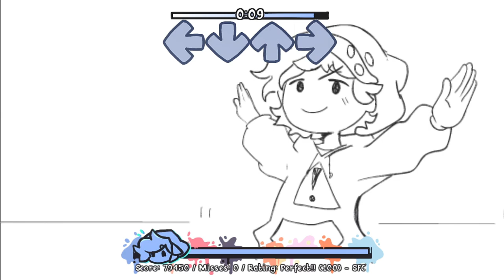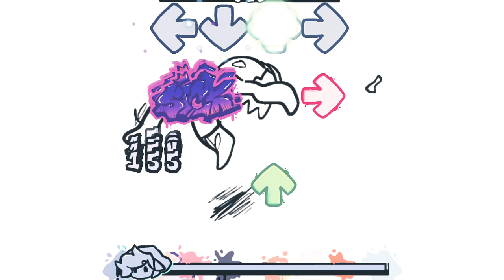Friday Night Funkin' Soft V2 (FNF Mod) - Benjamin | Rolling Girl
*MOD*
Friday Night Funkin': Soft V2

*GAME DESCRIPTION*
Kept you waiting long enough, huh?

Leaving off after the end of Week 5, Benjamin and Pico visit a local park on their way to meet up with Grace and her new partner, Sven, who seemingly has a distaste for Benjamin after hearing about the events of Week 3. Sparks fly after Sven challenges Benjamin to a rap battle, and tensions only heat up more from there. What will become of double date?

This is the official update to Friday Night Funkin’: Soft, an alternate universe mod of FNF created by ShiniTrexx!! Join Benjamin and Pico on their classic adventure, and experience a retelling and ENTIRE revamp of the original

Leads
ShiniTrexx
Creator
DatDavi
Director
Team Members
athena
Designer
alienshea
Artist/Scripter
azuresinn
UI Artist
BluueeCloud
BG Artist
chaosbegone
Artist/Voice Actor
Cinnabun
Artist
crim
Sprite Artist
elikapika
Sprite Artist
GallyCidPizza
UI Artist
GrandHammer6
Sprite Artist
HighPoweredArt/Keyz
UI Artist/Musician
Ito Saihara
BG Artist
Jakeneutron_OFFICIAL
Animator
Jh
Artist
judeaboo
Sprite Artist
KaosKurve
UI Artist
moxxie
Sprite Artist
ocean_hairu
Portrait Artist
PhantomFear
Artist/Designer
ReeMiiKat
Artist
RizA
BG Artist
sakaruchibi
Artist/BG Artist
SaltedSporks
Animator
Starii.Fish
Artist/Portrait Artist
starrieblu
Artist/Musician
yin.yo
Sprite Artist
dpz
Musician
EthanTheDoodler
Musician
GenoX
Musician
hamm slamm
Musician
JADS
Musician
Kalpy
Musician
nasadotexe
Musician
Rozebud
Musician
StardustTunes
Musician
M&M
Coder
ThenamesFaceless
Voice Actor
JamFleecy
Voice Actress
JerBear
Voice Actress
MegaBlade
Voice Actor
Natalie Masuku
Voice Actress
Penkaru
Voice Actor
SoulUnit001
Voice Actor
SparetimeVA
Voice Actor
TenbeiHazard
Voice Actor

*TITLE*Friday Night Funkin' Soft V2 (FNF Mod) - Benjamin | Rolling Girl